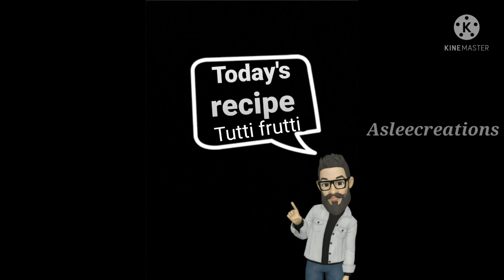Tutti frutti recipe in tamil | How to make Tuttifrutti | candied Raw papaya tutti frutti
Hello makkalea. 😊
We have uploaded many unique dishes in our channel plz do watch it.
try it and make your family happy and healthy. ❤
keep supporting us. Thank you 😊

With love,
asleecreations